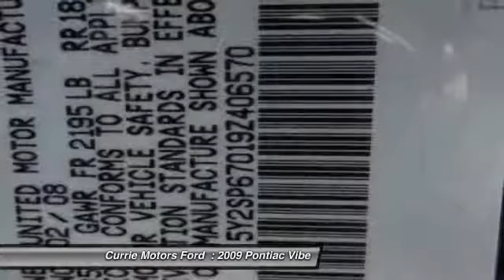2009 Pontiac Vibe Frankfort IL 36476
2009 Pontiac Vibe with 1SB

You'll love this 2009 Pontiac Vibe. This is a car you'll want to take home. With 52989 miles, it features Automatic transmission and an exterior color of Carbon Gray Metallic. Call and get in touch with Currie Motors Ford directly, and be the first to open the car door today!